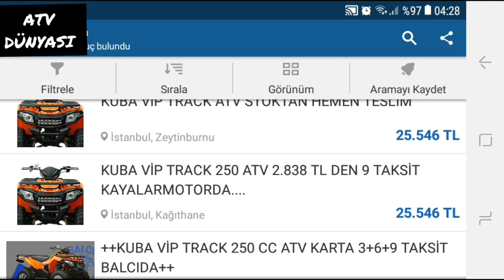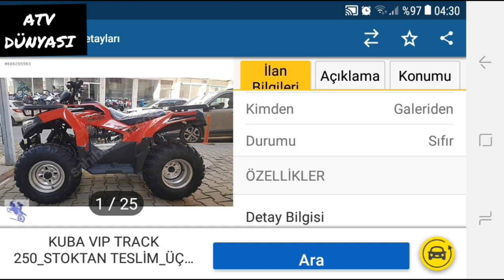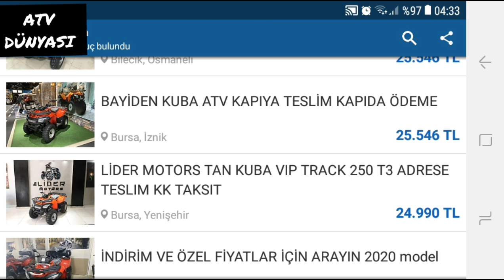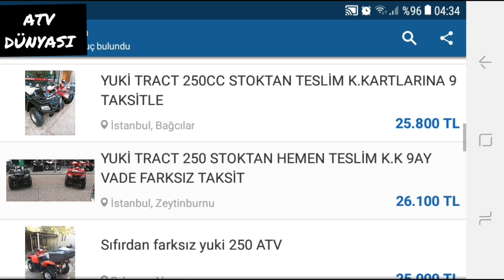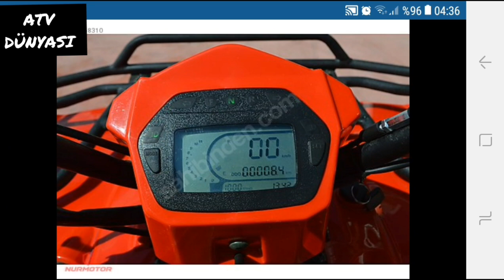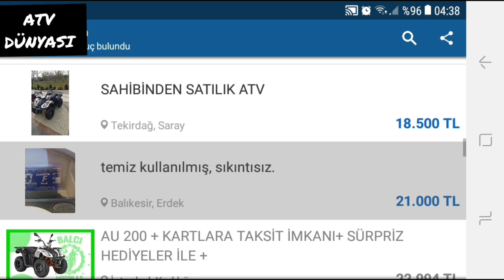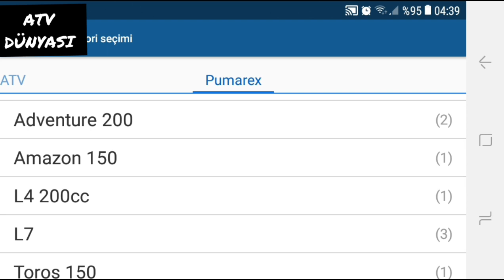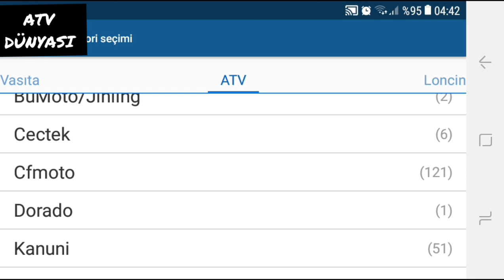25000 TL YE ALABİLECEĞİNİZ EN İYİ ATV MOTORLAR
Merhaba arkadaşlar Bugün de sizlerle 25 bin TL'ye alabileceğiniz en iyi ATV motorları paylaştım Bunlar neydi Yuki 200 T3 Track ve Küba VIP Track 250 modeli Umarım faydalı bir video olmuştur kanalıma abone olup beğenmeyi unutmayın